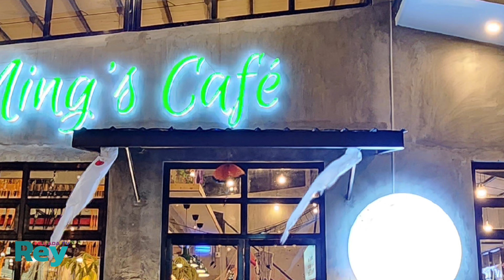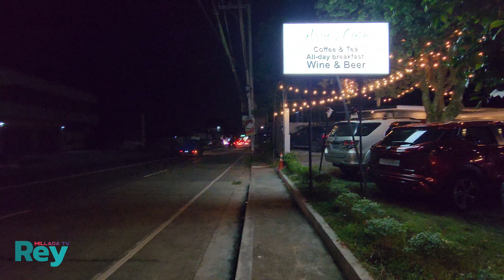Ning's Cafe Along Silang and Tagaytay Road, One of the BEST Cafe Near Tagaytay City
FOUND THE PERFECT WORKING SPOT!
Gusto ko lang talaga magtrabaho sa tahimik at well-lighted na lugar but this place exceeded my expectations!!
Good food and drinks, very calming ambiance, super friendly staff!! 😍 MAY PA "on the house" drinks AND ARMY FRIEND pa na mahal din si JIMIN!! (shoutout to Sir Kester, Ms. Chie and Jellie!! -- sana tama spelling ko ng names nyooo wahaha)
Check out Ning’s Café and Restaurant ! I will definitely come back with friends and family! ❤️ (and to work nyahaha!)
PS:
Order-in nyo nachos nilaaa!!! life changing!
MAY BIDET CR NILA GUYSSSS!!! 🤣😍 HAHAHAHA!!

Combo of Coffee ☕️ x Alcohol 🥃🍷 So kung need mo magpasober dito na din 🤣
📍Ning’s Café and Restaurant

and many moreeeeeeeeeeeeeeeeeeeeeeeeeeeeeeeeeeeeeeeee.